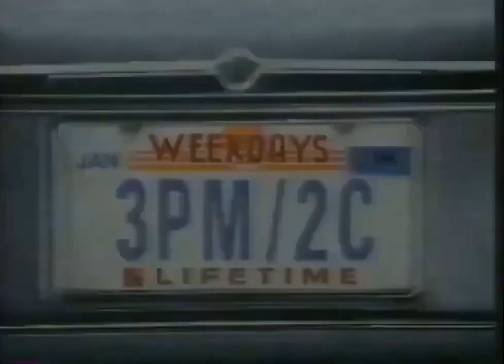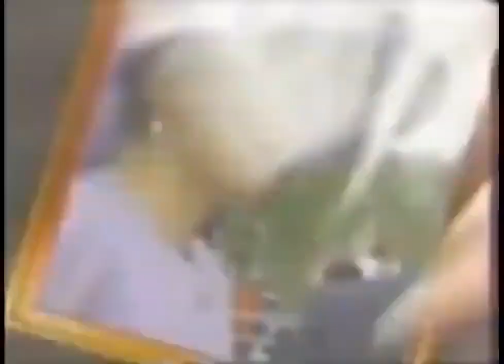Lifetime network promos (pre-1994)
In summer 1994, the Lifetime network unveiled a soft launched, new look which will debut on air in early August.